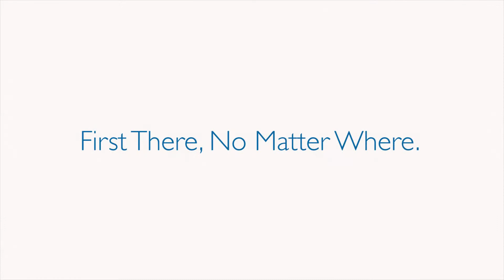Significant health concerns after Hurricane Florence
The impacts from Florence are worsening as it brings catastrophic flooding in the eastern areas of North Carolina. Dozens and dozens of roads are closed and many towns are now completely inaccessible due to the life-threatening floods.

International Medical Corps is working with local EMS authorities to reach the cut-off communities and access potential routes to provide urgently needed support. Burgaw in Pender County – a county of approximately 65,000 residents and 30 miles north of Wilmington, North Carolina –  is one of the many currently inaccessible towns in need of life-saving assistance. The town has not been able to receive any medical support, the hospital has been evacuated and there have been some 300 swift water rescues within the area, with more expected.

Our team has also been working with local authorities in Havelock, south of New Bern in North Carolina, to provide health and health-related services. The current shelter is far exceeding its capacity of 200. In one night alone, the city rescued 150 people from the flood waters, while power, water and waste management systems were down as of yesterday. Communication with Havelock, though, is becoming increasingly difficult as these communities are cut off.

Our emergency advance team is working with state authorities to reach one of the many towns cut-off from care and in critical need of assistance, such as Burgaw or Havelock. We are deploying a shelter medical team – a team made up of a lead, physician, and registered nurses – to provide health services. We continue to work with partners on the ground to deploy mobile medical units and supplies, and plan to coordinate with the network of federally qualified clinics that serve low-income communities to determine how to best support them.

Regarding the current situation, our U.S. Emergency Response Lead, Trevor Rhodes, states, “when people are cut off from their normal access to care due to the damage to the environment, the subsequent health complications that arise on day 2, 3, 4, 7, are the ones that are typically unprepared for and cause the greatest amount of harm.”

We are also increasingly concerned about the affected populations’ livelihoods as miles of crops are completely flooded and destroyed. North Carolina is major supplier for soybeans, corn and more, raising alarms for both farmers and the overall status for agriculture in the areas.

Given the dynamic and ever-changing situation on the ground, our teams are remaining flexible to provide support wherever it’s needed most, prioritizing communities that have not yet received assistance.